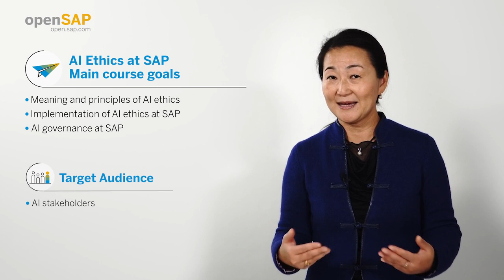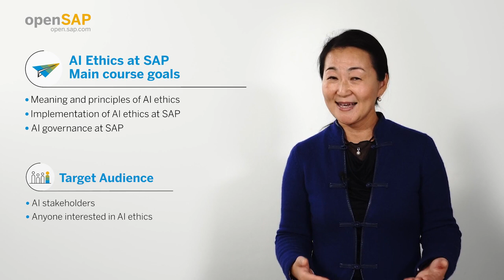AI Ethics at SAP – Join Free openSAP Course (Teaser)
Join this free online course to learn about the importance and principles of ethics in the context of artificial intelligence (AI). Discover how SAP implements AI ethics in the development, deployment, use, and sale of AI systems.

Course Summary
SAP believes that artificial intelligence (AI) has the potential to unlock all kinds of opportunities for businesses, governments, and society. However, AI also has the potential to create economic, political, and social challenges. The speed at which the technology has moved into common usage has outpaced the necessary guidance from government policymakers regarding the sustainable and safe development of AI. For these reasons, the development, deployment, use, and sale of AI systems at SAP needs to be governed by a clear, ethical set of rules.

In this course, you’ll learn the importance and principles of AI ethics, how AI ethics is implemented at SAP, and which rules SAP employees need to follow during the development, deployment, use, and sale of AI systems.